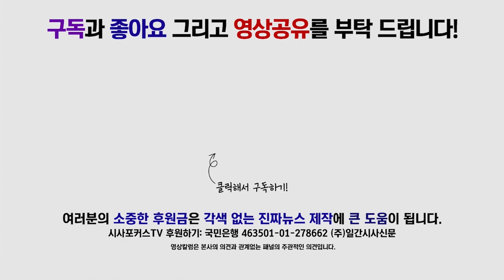김원봉 서훈 논란 종식?…보훈처장 김원봉 서훈 불가 입장 밝히다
8월 22일 열린 국회 정무위원회 전체회의에서 지상욱 바른미래당 의원이 박삼득 보훈처장에게 질의하고 있다.